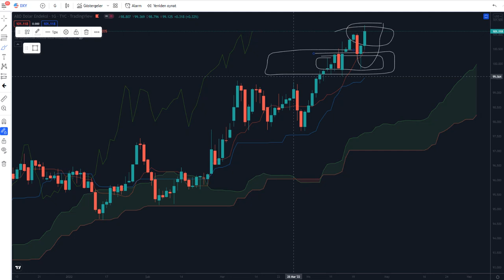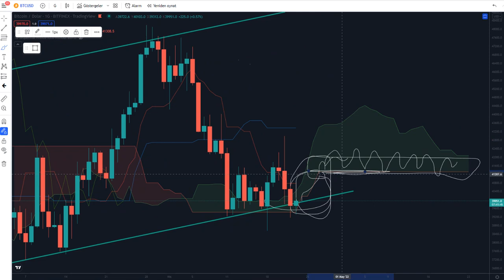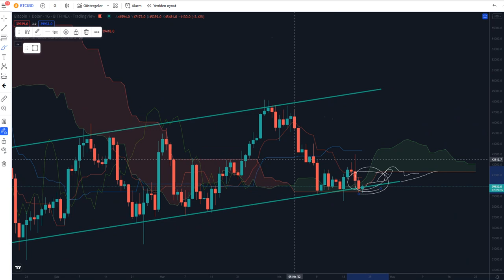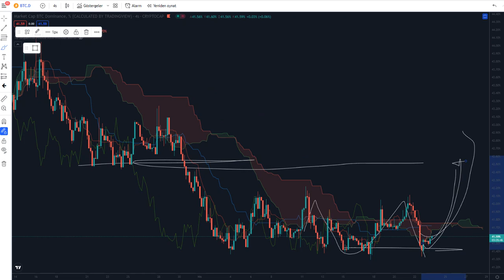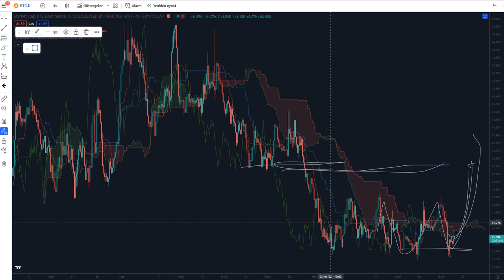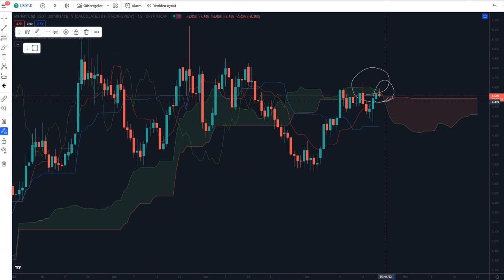BİTCOİN YENİDEN KRİTİK DESTEKDE AMA!!!!